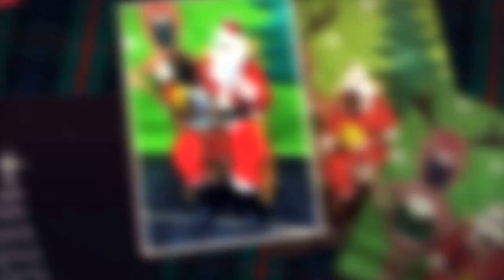Early Learning Center of Sunrise and Santa's Visit!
Early Learning Centers of Broward has FOUR Centers. They are located in Hollywood, Margate, Plantation and Sunrise. Our FOUR Centers are APPLE accredited and Gold Seal preschools - offering daycare, preschool education, free VPK, free Summer VPK, after school & summer camp for ages 5-12 in safe, nurturing environment.